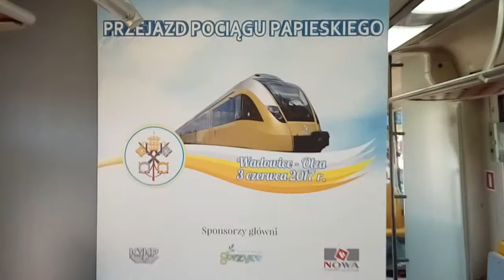Pociąg Papieski [ Wodzisław Śląski ]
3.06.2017 EN61-001 z pociągiem specjalnym relacji Wadowice - Olza wjeżdża w perony stacji w Wodzisławiu.